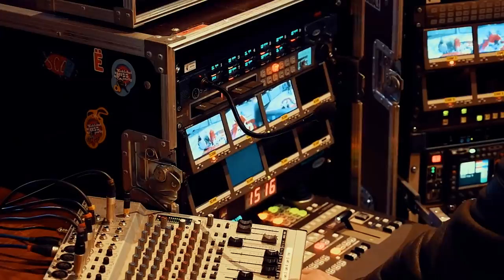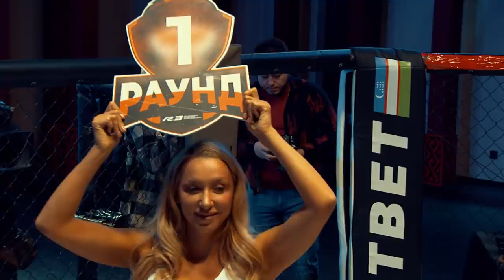SHERLAR JANGI 3 TURNIR 2-QISM | DAVLAT VS UMRBEK